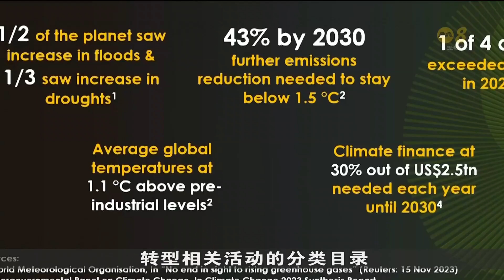金管局推出全球首个 跨领域可持续经济分类目录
金管局宣布推出新加坡-亚洲可持续经济分类目录，以制定详细的阈值和标准，用来定义在包括能源，房地产、交通等八大重点领域，为缓和气候变化所作的环保转型活动。这也是全球首个跨领域转型分类目录。